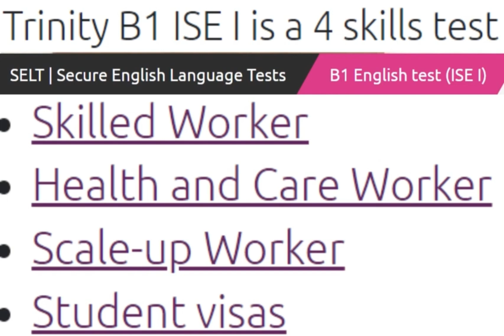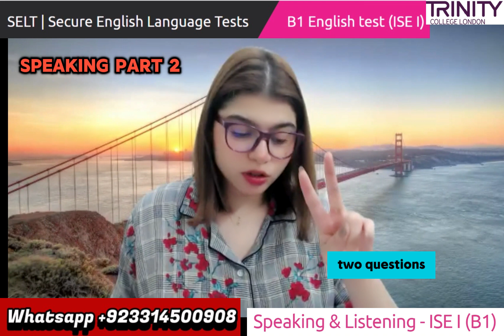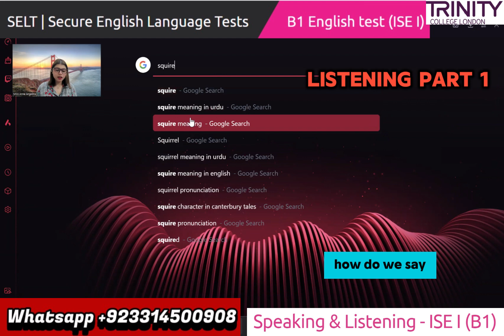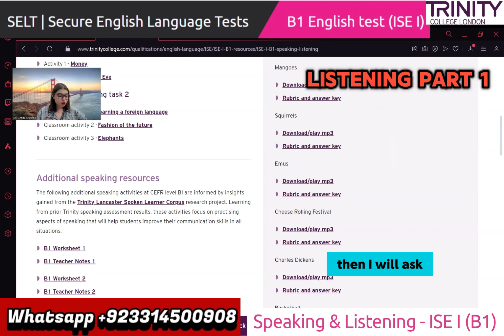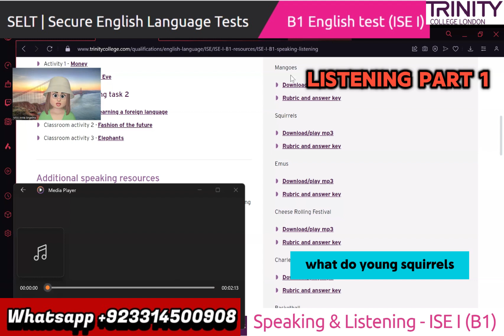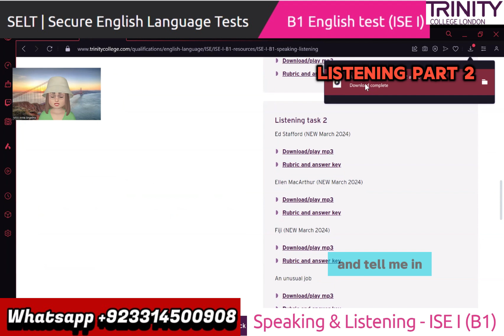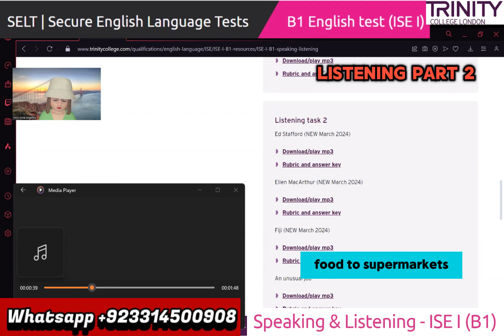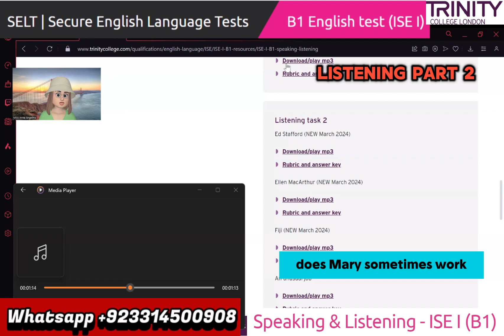Trinity College London - ISE-1 (B1) Integrated Speaking and Listening|| Full Mock Test || UKVI Test